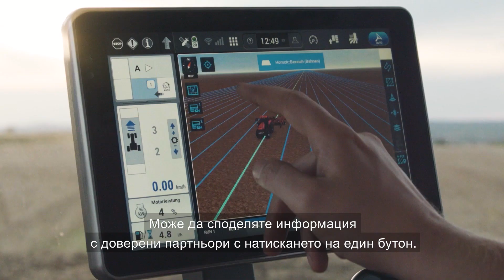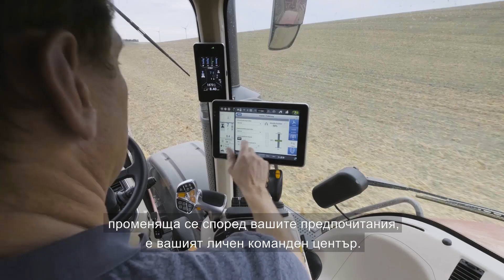Новият Case IH Magnum AFS Connect - трактор за успехи в земеделието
Новият трактор Case IH Magnum AFS Connect ви дава свободата да правите земеделие по начина, по който искате, да чертаете своя собствен път и да виждате успеха на бизнеса си.

AFS Connect дава възможност за отдалечен достъп и трансфер на данни до всяка една машина Case IH, брандирана с това лого. Освен видимите промени като предния капак, който е взаимстван от автономния трактор Magnum, има изцяло нова кабина. При моделите 400 -колесен и Rowtrac има изцяло нова Full PowerShift скоростна кутия с 21 предавки, която се справя отлично. Цялата нова серия Magnum отговаря на стандарта за вредни емисии Етап V.

Серията Magnum традиционно е позната във високия мощностен диапазон, където се използва за тежки и основни обработки като оран, дисковане, сеитба. Машината е подходяща до голяма степен за сеитба на пролетници. Навигационната система е на доста високо ниво - поддържа изцяло ISOBUS съвместимост т.е. прави секционен контрол без никакъв проблем през терминала на трактора. На практика това е машина, която е приложима в повечето земеделски стопанства.

В момента серията Case IH Magnum се предлага в диапазона от 280 до 396 к.с. номинална мощност с опции за Full PowerShift скоростна кутия с 18, 19 и 21 скорости, както и вариант за CVT скоростна кутия.